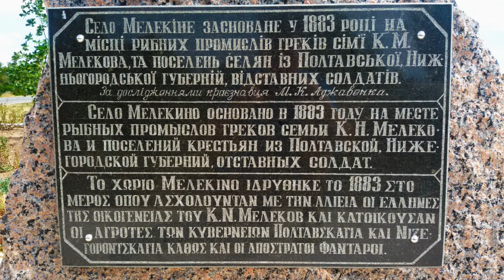Мелекино / Melekine /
Мелекино  — село Першотравневого района на юге Донецкой области на побережье Азовского моря. Мелекино основано во второй половине XIX века, как рыболовецкая артель помещика Мелеко и долгое время оставалось рыбацким селом. Рыбацким селом Мелекино оставалось на протяжении почти 100 лет, до середины 20 века, когда в СССР обратили внимание на Мелекино, как на удобное курортное местечко. С тех пор Мелекино начало активно развиваться и строиться — строились пансионаты и базы отдыха от различных промышленных предприятий, в основном из Донецка и Мариуполя, других городов Донецкой области. Каждый год в Мелекино приезжало всё больше отдыхающих и туристов, что стимулировало развитие села.

Melekine is a village in the Pershotravnevy Raion of Donetsk Oblast, 23 km from Mariupol.
Melekine is a sea resort and an administrative center of Melekine village council that combines several neighboring villages. It was established sometime in the 19th century as a fisherman company by a landowner Meleko. With the establishment of the Soviet regime in the area, the village was reformed into a fishermen collective farm.
Today Melekine (until 2009 Melekyne) has numerous sea resorts that stretch along the coast of the Sea of Azov.
The village was mentioned in the song "Melekino" of a local Russian-Ukrainian rap-group.

Մելեկինո, գյուղ Ուկրաինայի Դոնեցկի մարզի Պերշոտրավնևի շրջանում։ Հիմնադրվել է 19-րդ դարում։
Չճշտված տվյալներով Մելեկինո գյուղում բնակվում էր 1 356 մարդ։
Ծանոթագրություններ[խմբագրել]
Jump up ↑ Համայնքի հիմնական տվյալները Ուկրաինայի Գերագույն Ռադայի կայքում։ (ուկր.)
Jump up ↑ ««2012 թվականի հունվարի 1-ի դրությամբ Ուկրաինայի բնակչության քանակական տեղեկություններ» ժողովածու, պատրաստված է Ուկրաինայի վիճակագրության պետական կոմիտեի կողմից»։ Արխիվացված օրիգինալից-ից 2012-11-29-ին (ուկր.)